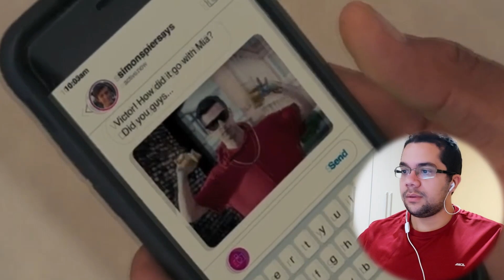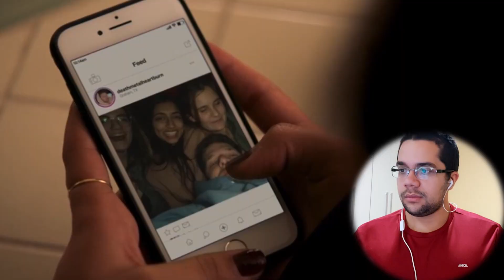LOVE VICTOR from Hulu has a Boys Trip and Finally a KISS | Episode 7 | Love Victor Reaction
I very happy that Victor realize what he likes, but its really sad to see how much he hates himself for being like this, Benji i understan being angry but could also see Victor side.

And if Mia get hurt im gonna be angry, she doesnt deserve that.

Bye